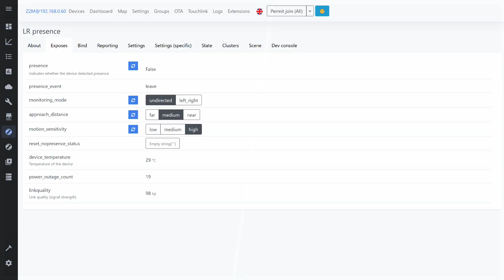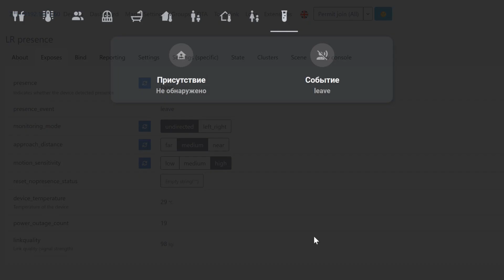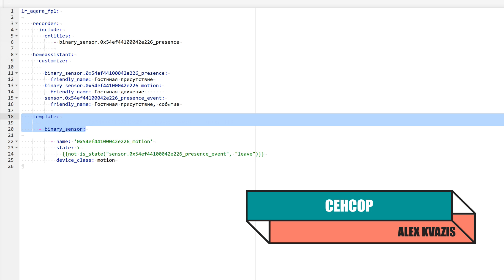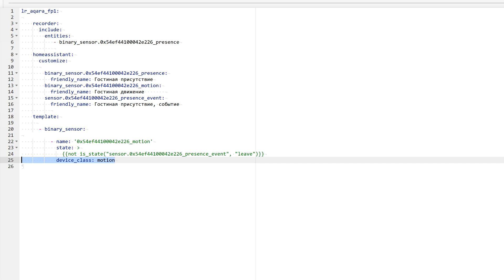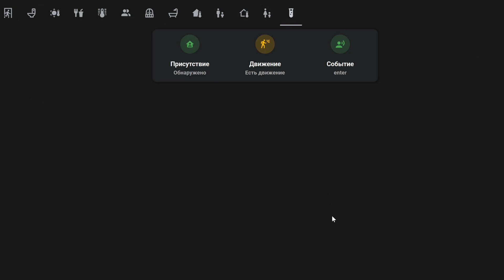Aqara FP1 RTCZCGQ11LM часть 2. Особенности работы, как сделать мгновенный датчик движения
В этом видео я, как и обещал в первой части, продолжу рассказ про микроволновый датчик присутствия Aqara FP1 с учетом приобретенного опыта его эксплуатации. Расскажу про особенности его работы и о том, как их можно использовать в работе.

00:00 - Вступление
00:36 - Особенности
01:42 - Шаблон
02:37 - Сенсор
03:31 - Тестирование
04:11 - Вывод